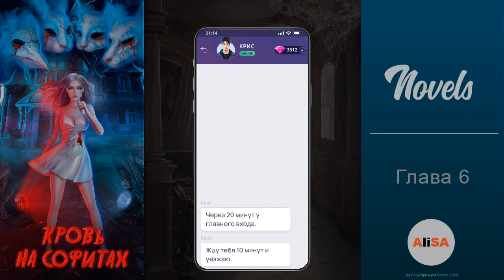КРОВЬ НА СОФИТАХ – Глава 6 / Novels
СКАЧАТЬ ИГРУ Novels!
УЮТНАЯ ФАН-ГРУППА Novels - как стиль жизни!

С Novels вы можете принимать решения за главного героя ваших любимых любовных и драматических историй. Интерактивные новеллы полны непредсказуемых поворотов, а их концовка — всегда сюрприз и зависит целиком от ваших действий.

Нравятся любовные истории, но хочется чего-то нового? Любите визуальные новеллы, но устали то одинаковых шаблонных историй? Попробуйте Novels. Мы - новое слово для тех, кто ищет интерактивные новеллы на русском языке. Все романтические истории в приложении написаны эксклюзивно для него и придирчиво отобраны редактором. Можете забыть про устаревшие текстовые квесты или шаблонные истории про любовь, собранные из стандартных кусков.

В Novels всё иначе — здеcь историю создаёте вы со своим персонажем. По ходу сюжета вы можете принять решение или совершить выбор действий и в результате получить совершенно неожиданные жизненные истории! Эпизод за эпизодом, непосредственно с вашим участием создаётся уникальная новелла на русском языке, достойная включения в избранную коллекцию!

- Сделайте выбор истории, создайте своего Главного Героя и начните ваше любовное приключение
- Выбирайте, с кем из любимых героев развивать отношения, у кого из персонажей случится любовь
- Выбирайте новую одежду для героя в каждой главе
- Вы можете выбирать действия и влиять на ход событий в историях
- Ждите обновлений: драматические истории про любовь, новые визуальные новеллы

Мы регулярно добавляем новые и обновляем имеющиеся романтические истории и новеллы:

ПЛЯЖИ
Единственное спасение от офисной рутины для героини - это билет в солнечную Доминикану. Но этот тропический рай, полный ослепительных пляжей и соблазнительных мужчин, готовит для нее несколько неприятных сюрпризов...

ШКОЛЬНЫЕ ТАЙНЫ
Жизнь самой обычной школьницы полностью переворачивается, когда на вечеринке она подслушивает разговор о готовящемся нападении на учителя.

ТЕМНОЕ ВЛЕЧЕНИЕ
Светлой фее предстоит организовать свадьбу Темного - могущественного существа, с которыми у нее давние счеты. Но обычная подготовка торжества обернется для нее шантажом, магическими интригами и запретным влечением...

ДРАКОН В МОЕЙ ПОСТЕЛИ
Талантливая сценаристка отправляется в Голливуд, где по ее сценарию снимают фильм. Она еще не знала какого актера продюсеры выбрали на главную роль в ее истории. Но девушка даже не думала, что познакомится с ним раньше, чем она планировала...и ближе...